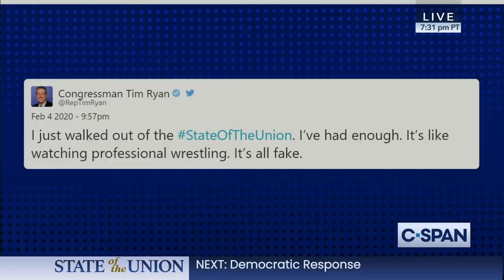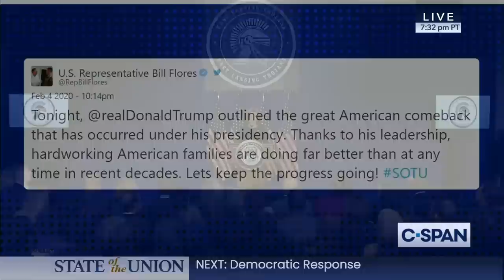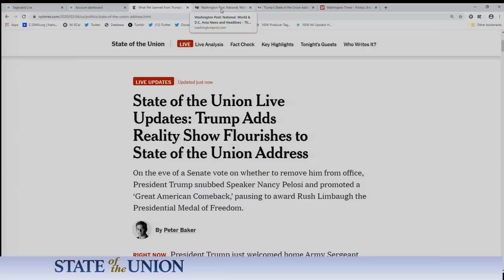2020 State of the Union Address & Democratic Response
President Trump delivers 2020 State of the Union Address before a Joint Session of Congress. The Democratic Response from Governor Gretchen Whitmer (D-MI) will follow shortly thereafter.